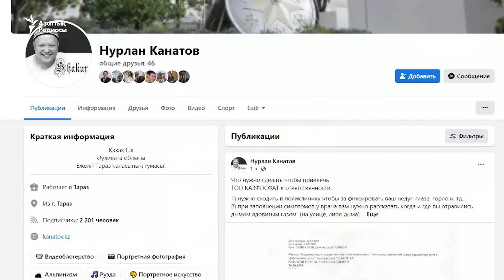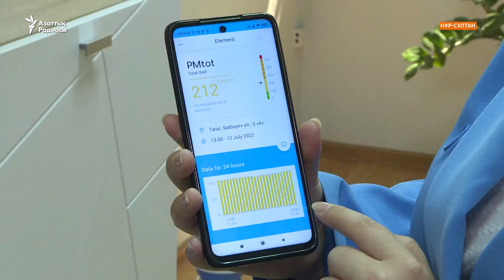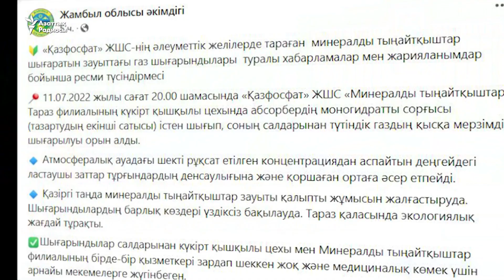Тараздағы химиялық зауытта апат болып, қаланы көк түтін басты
11 шілде күні Таразды көк түтін басып, тұрғындар тыныс алудың қиындағанына шағымданды. Сол күні Қазфосфат зауытында апат болып, ауаға зиянды қалдықтар тараған. Жергілікті билік ауа тазарды деп хабарласа да, эколог лас ауаның ұзақ уақытқа сақталу қаупі бар дейді. Оқиғаның мән-жайын анықтап көрдік.